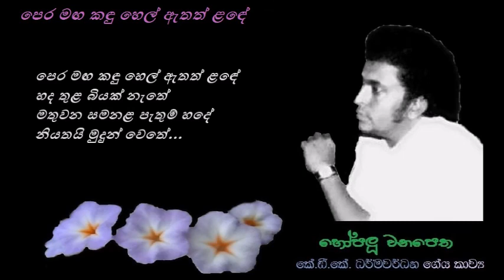Pera Maga Kandu Hel Ethath Lande - පෙර මඟ කඳු හෙල් ඇතත් ළඳේ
පෙර මඟ කඳු හෙල් ඇතත් ළඳේ
හද තුළ බියක් නැතේ
මතුවන සමනළ පැතුම් හදේ
නියතයි මුදුන් වෙතේ...

මෙර නත දරණ වැලේ පටලා
සිඳුමතනය කළ දා...
ලද සිරිදුව ඔබවදෝ කියා
විමසයි හිත හැමදා...

පැල්පත සහනය ගෙනා ඔබේ
රජ දහන වේ මගේ...
හදවත කැළලක් නොවූ ඔබේ
රජ වාසලයි මගේ...

ගේය පද : කේ. ඩී. කේ. ධර්මවර්ධන
තනුව සහ සංගීතය : වික්ටර් රත්නායක
ගායනය : මිල්ටන් මල්ලවාරච්චි